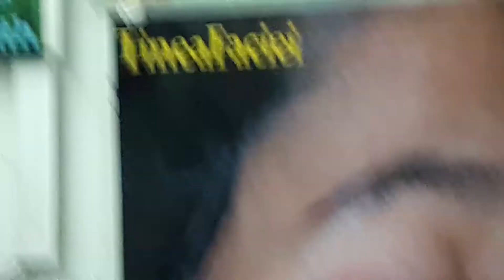Tinea Faciei. Gentamicin280mg+Kenalog20mg Fluconazole1daily12 Doxycycline1bd27 Ivermectin10mg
Repeat monthly till vanish.
Same regimen for all fungi

dr teja
KL